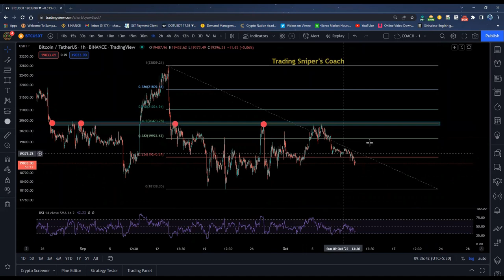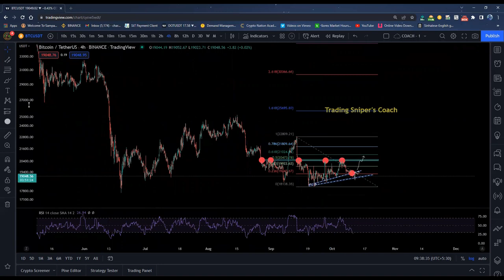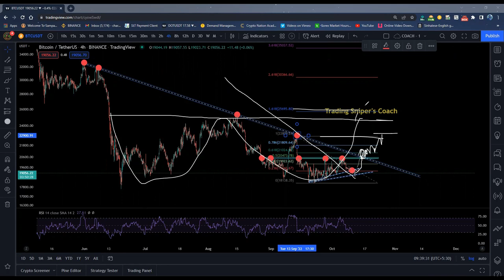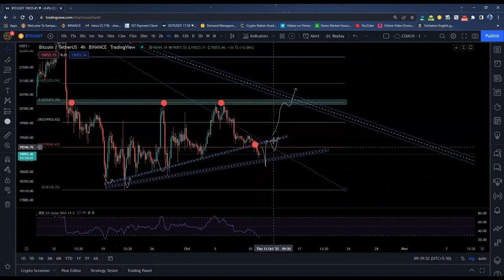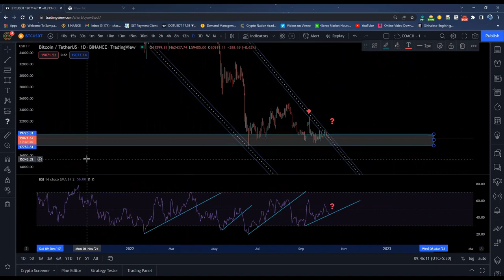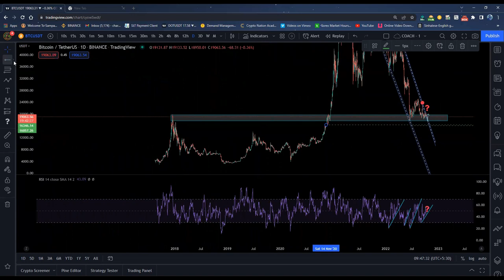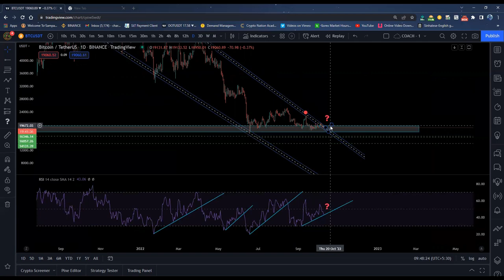Daily BTC market update / 11 - 10 -2022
BYBIT 👇🏽 (for margin trading)
Join me at By bit and get a $20 bonus in USDT! Plus, up to $600 worth of rewards awaits at Rewards Hub.

Huobi Global 👇🏽 (spot and margin)